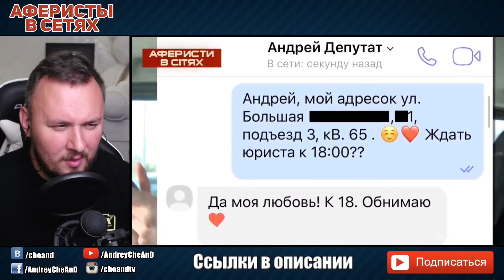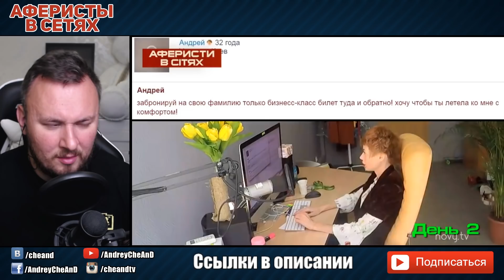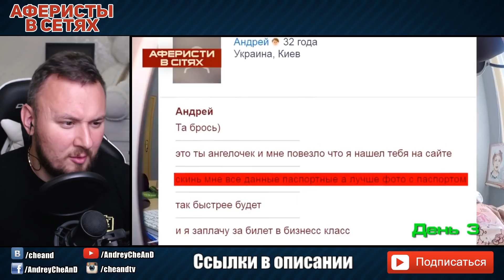Аферисты в сетях ► Депутат ПОДАРИЛ машину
Вашему вниманию проект Аферисты в сетях. Бывает Вас приглашают на свидание и решают забрать Ваш телефон что бы потом снова вернуть, и большинство уже понимают что это подстава, но есть люди которые очень доверчивые и возможно готовы изменить.